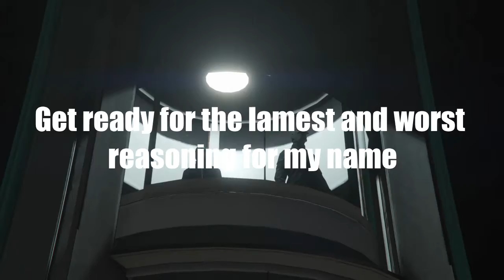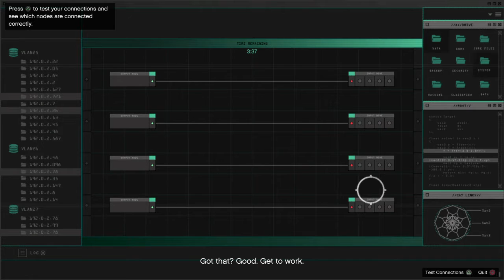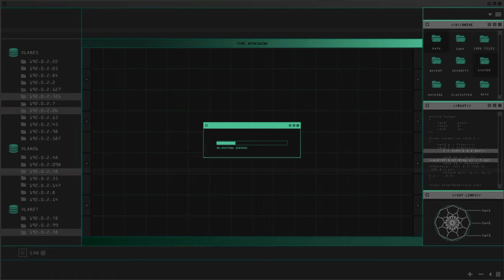MY THOUGHTS ON THE VIRUS, NAME ORIGIN, INSPIRATION FOR MAKING VIDS, AND MORE! | QnA #1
Finally doing my first qna after getting so many questions during streams! I discuss the current epidemic, the origin of my name (ps it's a lame origin story), and more! Enjoy!